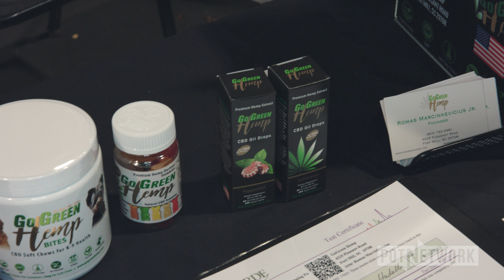Go Green Hemp at Las Vegas Champs Trade Show | PotNetwork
PotNetwork goes deeper with  at the Champs Trade Show in Las Vegas.